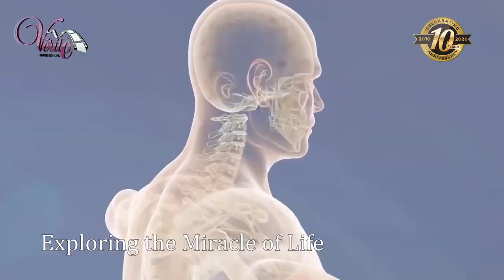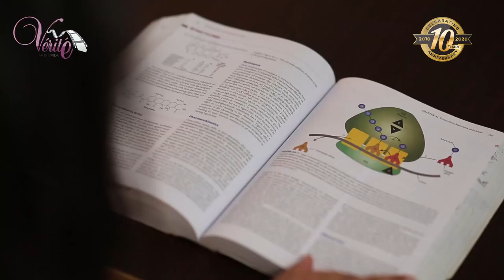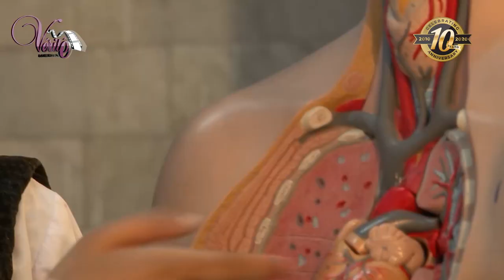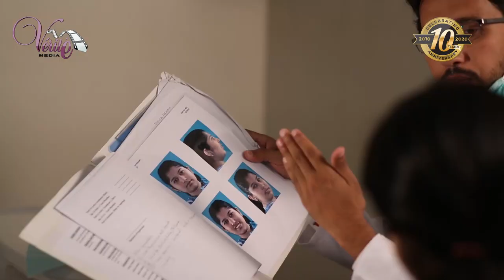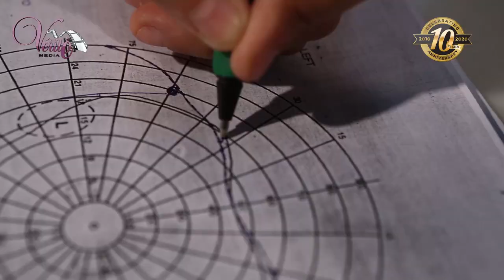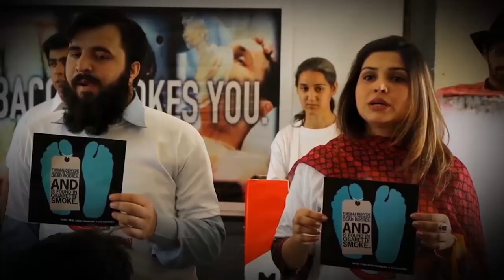Islamabad Medical & Dental College (IMDC) | Documentary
Islamabad Medical & Dental College (IMDC) | Documentary | Verite Media